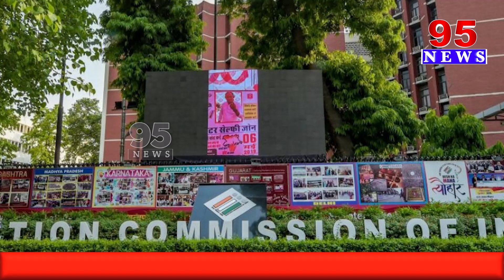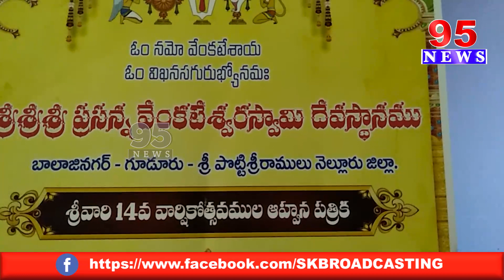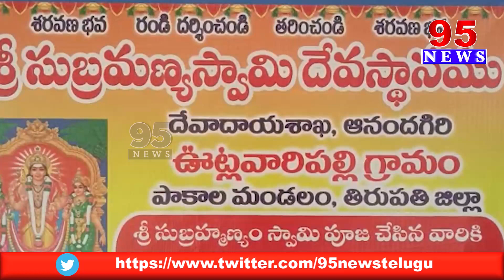5 PM BULLETIN || 95 News Telugu || 9th February 2023 || TV 95 NEWS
5 PM BULLETIN || 95 News Telugu || 8th February 2023 || TV 95 NEWS

95  News is a New age  channel that provides unbiased and comprehensive news and entertainment programs in Both Telugu states and India.

95 News delivers reliable information across all platforms: TV, Internet, and Mobile.